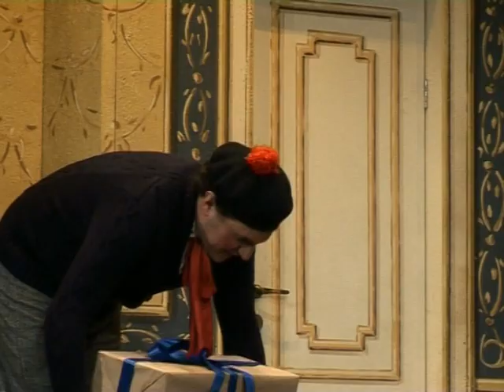L’AVARO DI MOLIERE… ME FA UN BAFFO! 2 DI 5 (TEATRO DELLE MUSE – 2012)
L’AVARO 2 DI 5